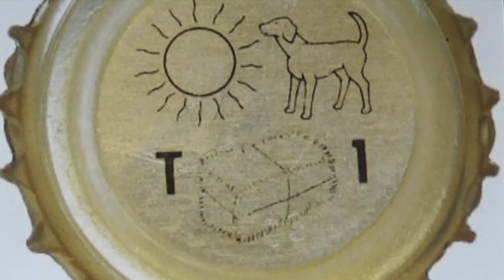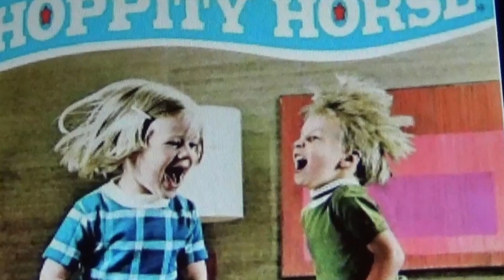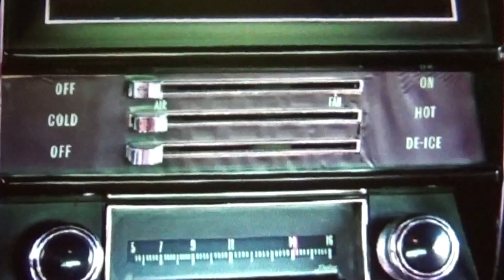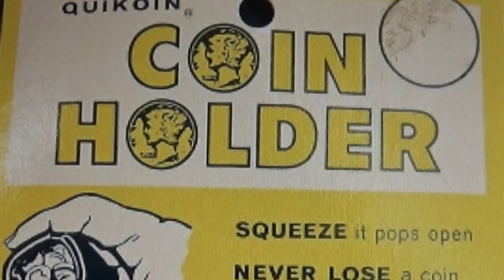Back in Time!!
I am still on Memory Lane revisiting the foods, toys, and gadgets from back in the day. Funny how certain items can transform you back to a simpler time before Social media. I own no copyrights to the pics.